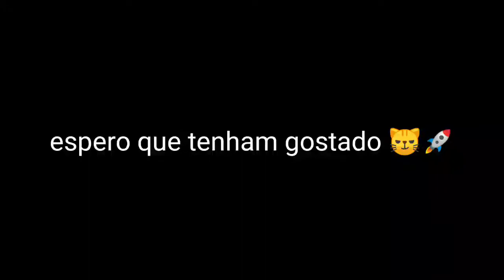PerfectShot😼 | PC FRACO🖱️ | highlights free fire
eae tropa blz ,me chamo Gustavo Farias e tenho 14 anos ,jogo free fire a 2 anos ,e tenho um sonho de ser um YouTuber grande ,que eu possa viver disso ,creio que vou conseguir com a ajuda de vocês !

loja parceira do canal compre com meu cupom ,apenas clique no link e já vá direto pro site com meu cupom ativado

🔰 MEMÓRIA RAM ↓
4 GB RAM

🔰 PLACA DE VÍDEO ↓
GT 730 MSI

como travar a mira na cabeça no free fire mot
como travar a mira na cabeça no free fire 202
como travar a mira na cabeça no free fire a10,
travar a mira na cabeça no free fire moto g7, co
travar a mira na cabeça no free fire app, como
a mira na cabeça no free fire j7, como travar a
na cabeça no free fire a20, como travar a mira
cabeça no free fire bluestacks, como travar a n..
na cabeça no free fire de doze, como travar a mira
na cabeça no free fire de m1014, como travar a
mira na cabeça no free fire emulador smartgaga,
como travar a mira na cabeça no free fire emulador
msi, como travar a mira na cabeça no free fire moto
g7 play, como travar a mira na cabeça no free fire
hacker, como travar a mira na cabeça no free fire
j2 prime, como travar a mira na cabeça no free fire
sensibilidade free fire arquivo, sensibilidade free fire,xiaomi mi 9t pro free fire,xiaomi mi 9t free
fire,xiaomi mi 9t pro unboxing, melhor celular para
jogar free fire,melhor celular para jogar free fire
barato,melhor celular para subir capa no free fire. Desempenho,

⏱️TIME CODE⏱️

0:00 - insta
0:05 - perfect shot